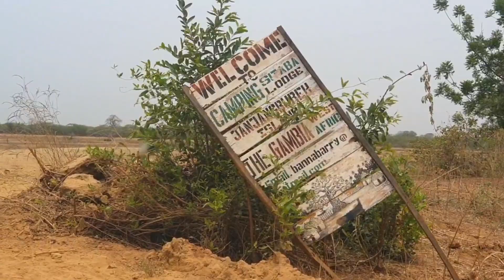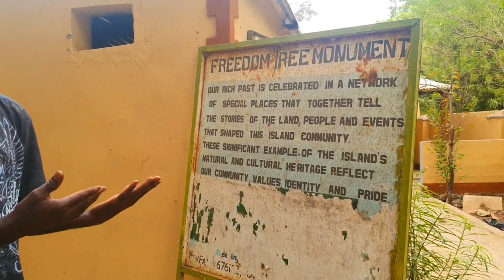VLOG: A road trip to Camping Sitaba Lodge 🛖 in beautiful Janjangbureh 🇬🇲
I took a road trip to Camping Sitaba Lodge 🛖 in beautiful peaceful Janjangbureh. while I was there I visited our ancestors house of captivity, the freedom tree and a boat trip. all arranged by the staff at Camping Sitaba Lodge.

Follow Camping Sitaba Lodge's instagram and Facebook page.

To book go to booking.com or Airbnb.